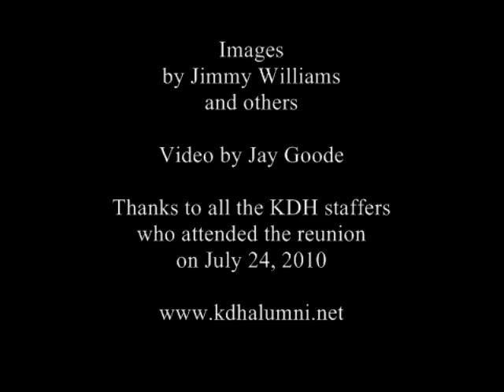Memories of the Killeen Daily Herald Part II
This is part 2.  The Killeen Daily Herald was special to many of it's staffer. I was there in 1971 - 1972 and from 1976 through 1982. This small daily newspaper in Central Texas is the host town of massive Fort Hood Army base. It was the scene of anti-Vietnam war demonstrations and two mass murders. We worked at the Daily and remember it well. We remember those who are no longer with us.